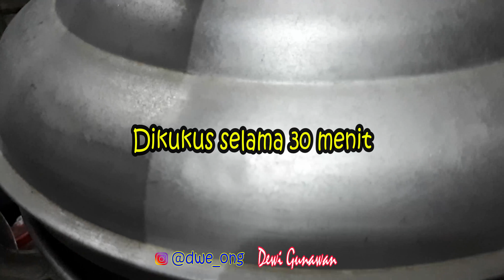KACANG KUDA 🐎 KAGET ▪▪▪ DEWIGUNAWAN MasakRumahan ✔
INDONESIA  🇮🇩
SUKSESKAN :
Semoga Bermanfaat ...
DEWI GUNAWAN 💝

Salam Jumpa ...
🙋‍♀️ Saya Dewi Gunawan.
Saya salah satu Vlogger atau Youtuber dari Indonesia yang tinggal di
Saya juga seorang ibu rumah tangga yang mendampingi suami dan anak-anak.
Juga ... Mempunyai seekor anjing yang menemani Saya sehari-sehari, 🐶 Lucy.
Saya senang membuat video masakrumahan terkadang nge vlog tips budaya traveling mukbang unboxing challenge collab haul dan juga
Semua Ada Disini ▪▪▪
SAYA TIDAK BERMINAT MEMBAHAS AGAMA DAN POLITIK ❗
Semoga content saya bisa berguna buat orang banyak, terima kasih 👏👏👏

🎬 Adobe Premier Pro CC 2017 Edition
📱 Samsung A7